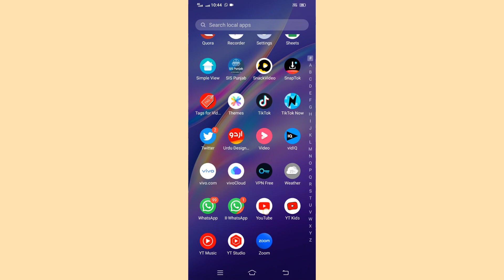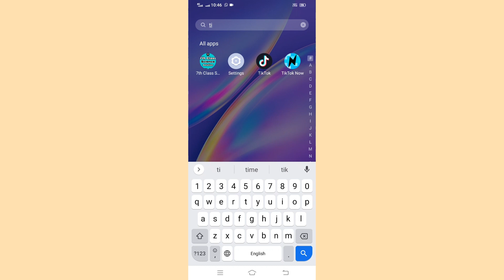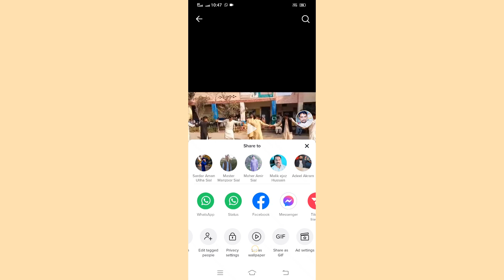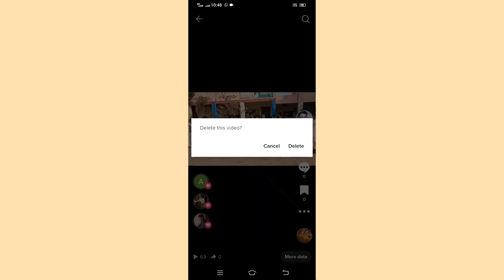Tik Tok par video delete kaise kare | how delete TikTok video